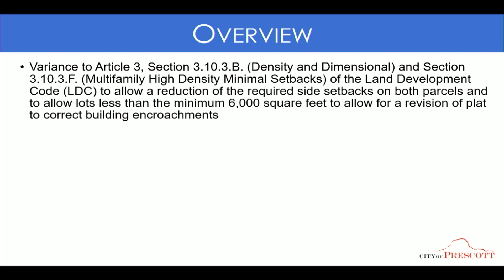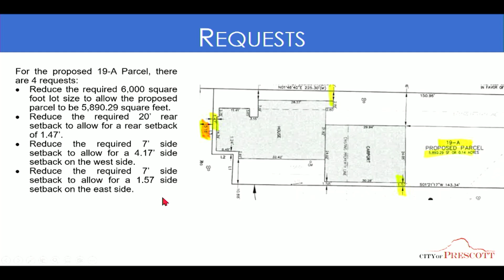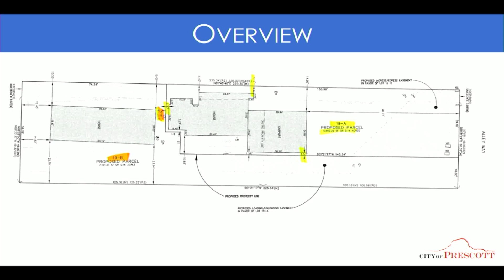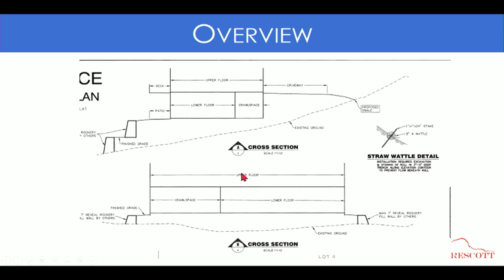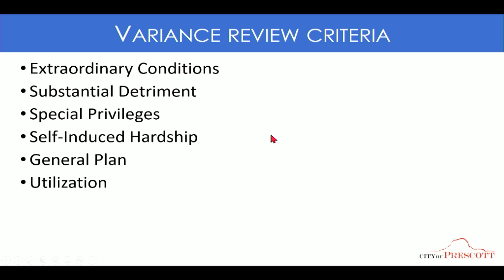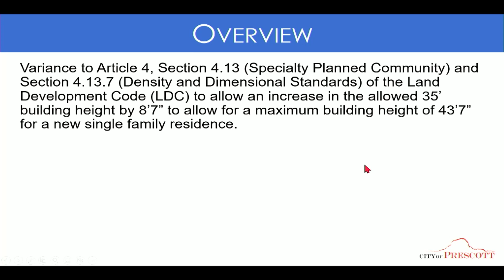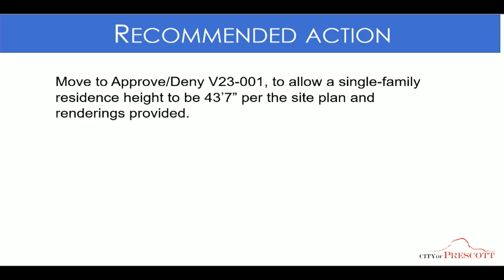Board of Adjustment Meeting - February 16, 2023